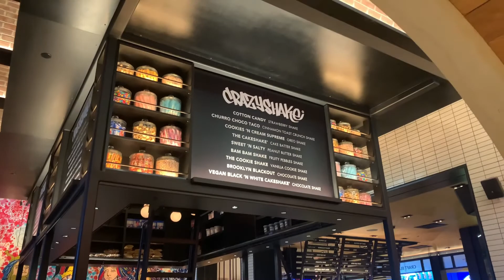lasvegas thevenetian blacktaplv foodie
I upload slot videos daily
I post big wins, JACKPOTS and my big LOSSES for your enjoyment!
I like to Explorer abandoned places!
I am a foodie basically i like to eat!

© All uploads are the intellectual property of Rockin Rocco Slots You do not have permission to re-use or publish any or partial video without prior written approval from Rockin Rocco Slots.